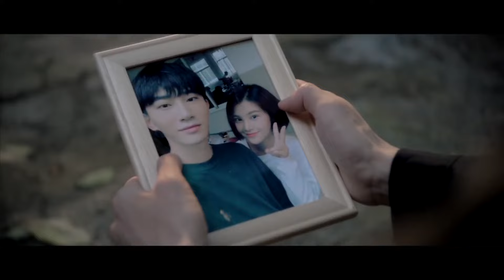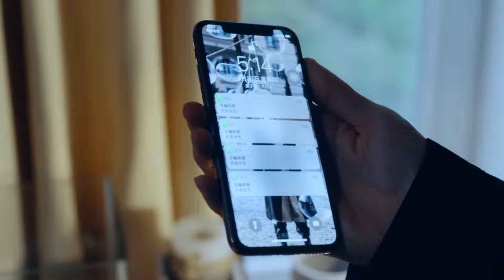【ENG SUB】Be My Super Star | Part 3 (Guo Jiaran , Huang Jian)🌈BL /ChineseBl /ChineseLGBT /boylove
Drama name:Be My Super Star